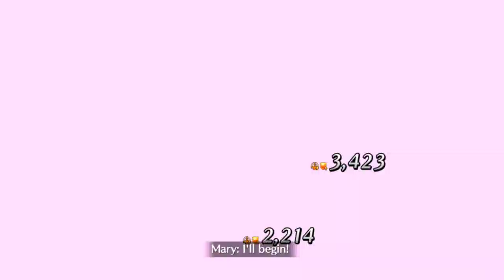FGO Draft: End of Part 1 Exhibition Quests! Battle in New York 2024 Exhibitions ! FGO NA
Wokey and Knux have reached the half way point!